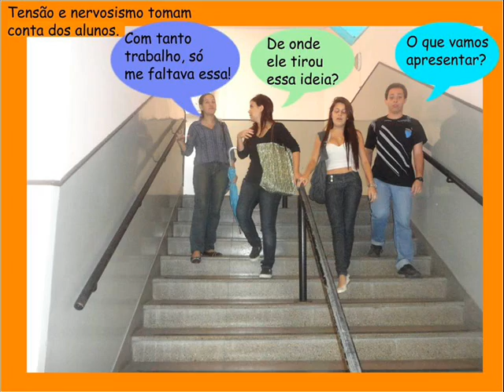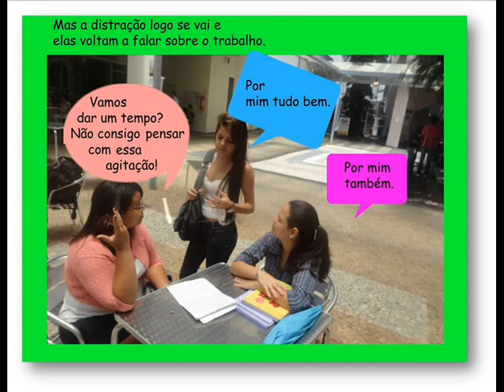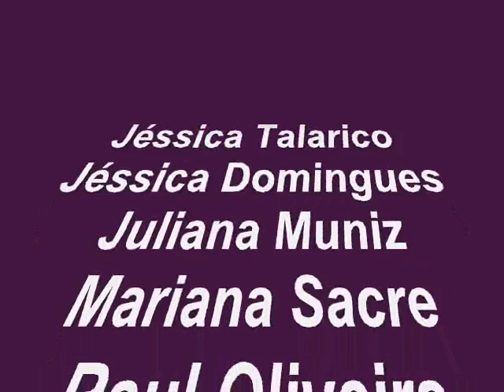Fotonovela - Dançando pelas notas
Trabalho para a aula de Técnica em Redação e Expressão - Profª Cíntia Neves - Universidade Veiga de Almeida - 1º período (02.2011) - Comunicação Social
Autores: Jéssica Domingues, Jéssica Talarico, Juliana Muniz, Mariana Sacre e Raul Oliveira.